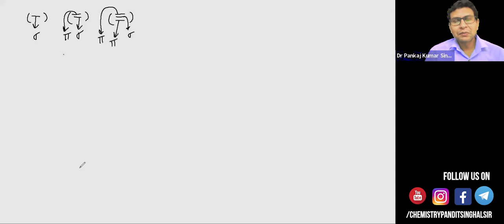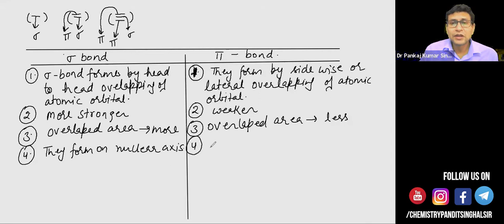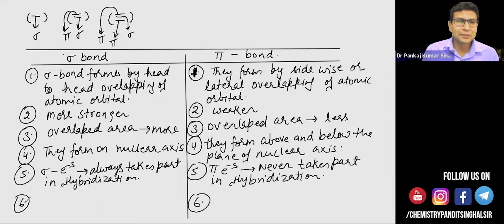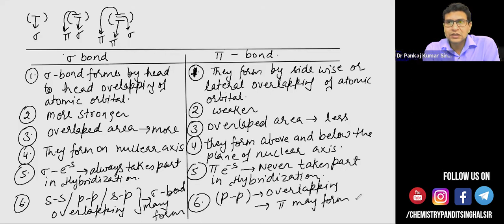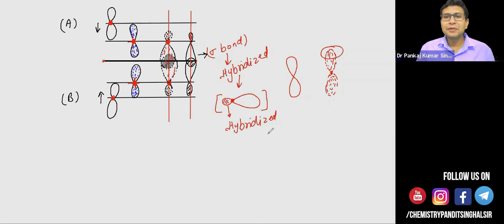Hybridization | 03 | Hybridized orbital diagrams | Chemistry Pandit Singhal Sir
For 11th, 12th,  IIT-JEE, NEET, JEE mains, JEE Advance, CBSE, ISC
Hi
I am Dr P K Singhal welcome you all to my YouTube channel Chemistry Pandit – Singhal Sir
Dear students this video will help you to understand the meaning of Complete hybridization through basic concept of hybridisation, differences between sigma and pi bond, meaning hybridization of atomic orbitals, concept of hybridized orbital diagram of CH4, C2H4, C2H2 etc. advanced concept of meaning of hybridization, general concept of hybridization, basic concept of hybridization, meaning of hybridization in chemistry, meaning of hybridization in hindi, hybridization ka matlab hindi mein, hindi mein hybridization, hybridization of methane, hybridization of ethane, hybridization of water meaning of sigma and pi bonds etc.